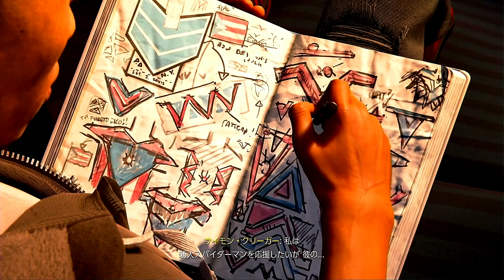【 スパイダーマン：マイルズモラレス 】パワータイプすぎんか ＃4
スパイダーマンってテクニックタイプかと思っていましたが、そんなことなかったりするんですね。

▽　次　▽

▽　前　▽

※ゲームのネタバレが含まれる場合があります。ご注意ください。※